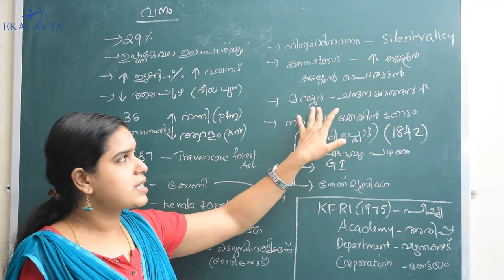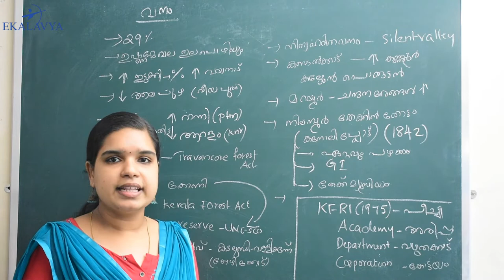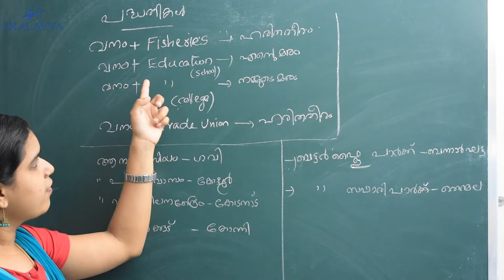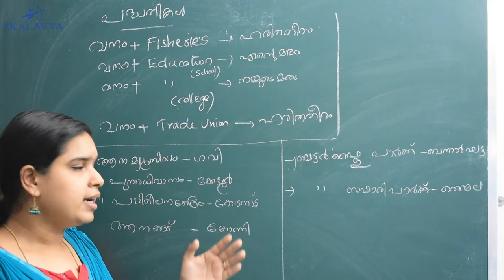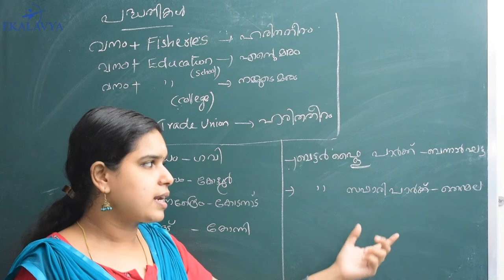KERALA GEOGRAPHY -വനം,പദ്ധതികള്‍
വനം,പദ്ധതികള്‍